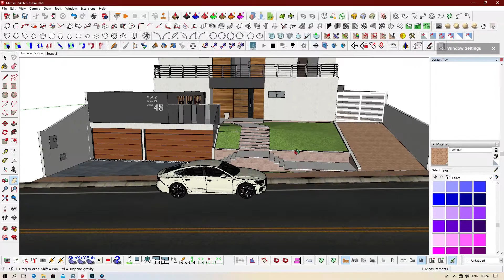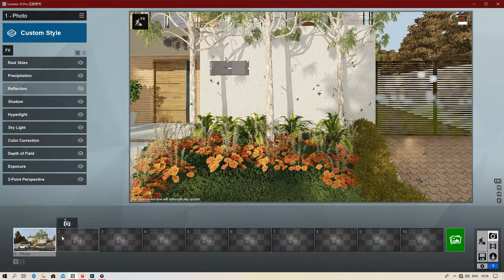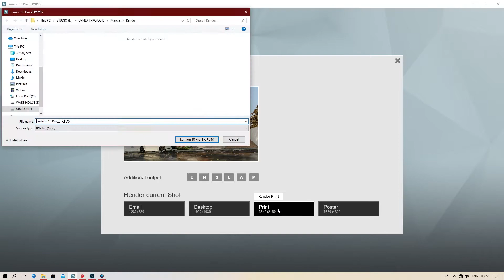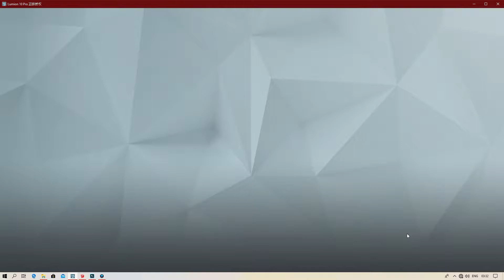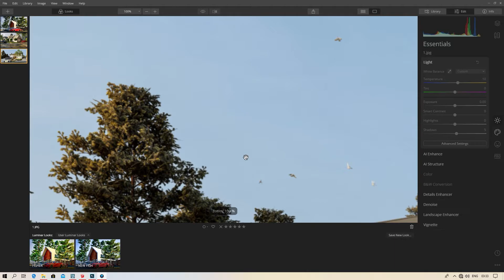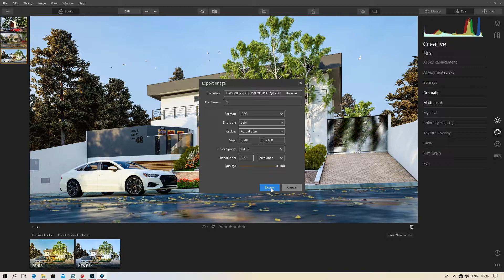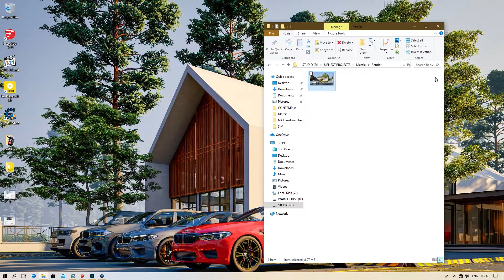LUMION 10Pro. Beautiful Render Settings. EXPERT SERIES #12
Hello everyone! We are back with a new tutorial for amazing realistic photo rendering in Lumion 10Pro.
I have used SketchUp 20 pro and Lumion10 for modeling and rendering. Furthermore, I used Photoshop 2020 and Luminar 4 for editing the final render. Turn on to the highest quality to have the best experience.
Use headphones for better audio effects.

My System specs:
1. HP Z800
2. X2 Intel Xeon processor X5650
3. GTX 1060 6GB graphic card
4. 48GB RAM

add your comments on how it can get better as I really appreciate your inputs.